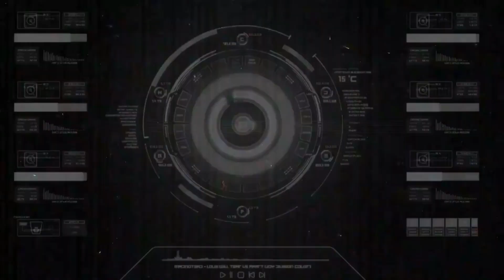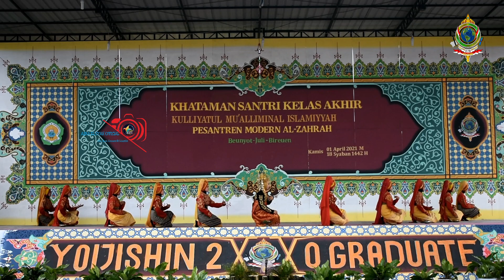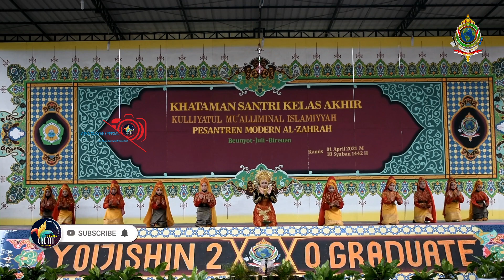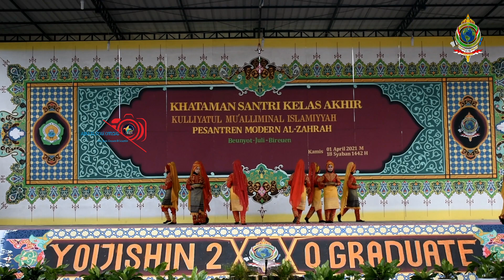RANUP LAMPUAN - YOIJISHIN SEDAI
Penampilan pembukaan dari berbagai Rentetan Acara yaitu Tarian Ranup lampuan sebagai Pembuka Acara Khataman Santri Akhhir Yoijishin di Mulai.yang bertempat di Aula Pesantren Modern Al zahrah.